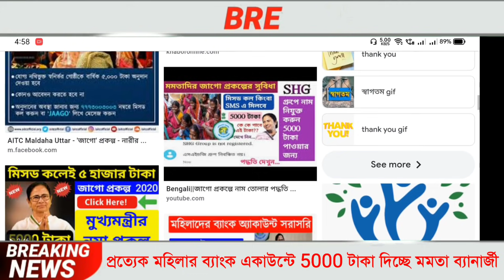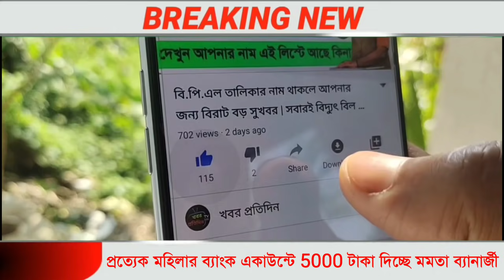মহিলাদের 5000 টাকা দিচ্ছেন মমতা। না পেলে হেল্পলাইন নম্বরে যোগাযোগ করুন। pmjdy